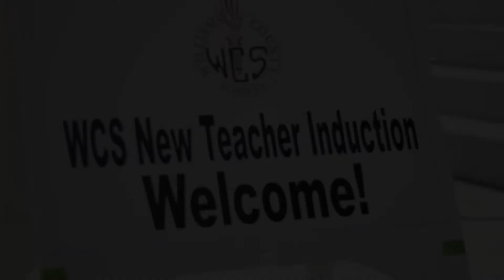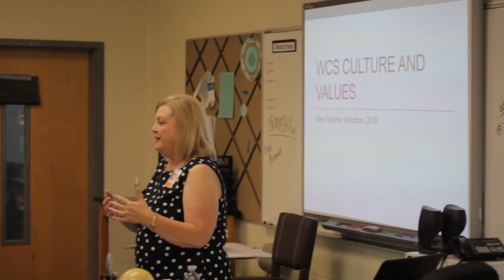WCS New Teacher Induction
Williamson County Schools welcomed approximately 350 new educators to the district July 27-28 for its New Teacher Induction.